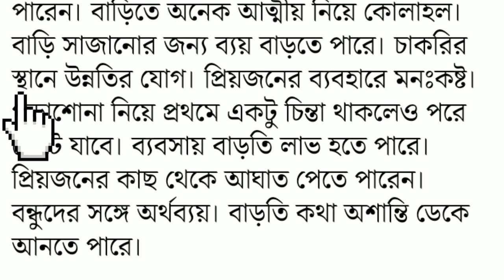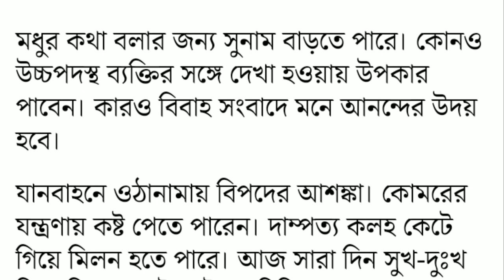Rashifal||আজকের দিনের রাশিফল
আজকের দিনটা কেমন যাবে ১৩ সেপ্টেম্বর ২০২২

Bangla Samay Madan Guptar fullpanjika.    বাংলা পঞ্জিকা ১৪২৯ l সারা বছরের বাংলা তারিখ, প্রতিদিনের বার  , ইংরাজি তারিখ , প্রতিদিনের সূর্য্যোদয় সূর্য্যাস্তর  সময় , প্রতিদিনের তিথি এবং তার শুরু শেষ , জন্ম হলে তার রাশি , মৃত্যু হলে দোষের সময় , বার বেলা কালরাত্রির সময় , যাত্রার সময় , বিভিন্ন শুভকর্মের সময় , শুভযোগের সময় , বিবাহের দিন , একাদশী পূনির্মা অমাবস্যার দিন ক্ষন | বিবাহ গাত্রহরিদ্রা অব্যূঢ়ান্ন দ্বিরাগমন পুংসবন সীমন্তোন্নয়ন গর্ভাধান পঞ্চামৃত সাধভক্ষন নামকরন নিষক্রমন অন্নপ্রাসন চূড়াকরন কর্নবেধ বিদ্যারম্ভ উপনয়ন দীক্ষা গৃহারম্ভ গৃহপ্রবেশ দেবতাপ্রতিষ্ঠা নৌকাচালন ক্রয়বানিজ্য বিক্রয়বানিজ্য -র দিন | মনীষী মহাপুরুষ পূজার দিন ক্ষন | বাজারে বিক্রিত পঞ্জিকা থেকে তথ্যাবলী নেওয়া হয়েছে |
এই বাংলা সময় চ্যানেলে আপনারা দেখতে পাবেন মদন গুপ্তের ফুল পঞ্জিকা থেকে সমস্ত কিছু ফটো সহ দেখতে পাবে যদি চ্যানেলটি ভালো লাগে তবে চ্যানেলটিকে সাবস্ক্রাইব করে অল নোটিফিকেশন বেলটি অন করে দেবেন পরবর্তী ভিডিও দেখার জন্য নমস্কার আমি বাংলা সময়